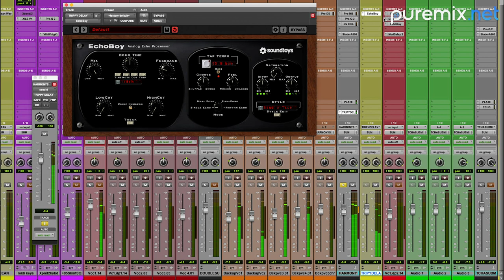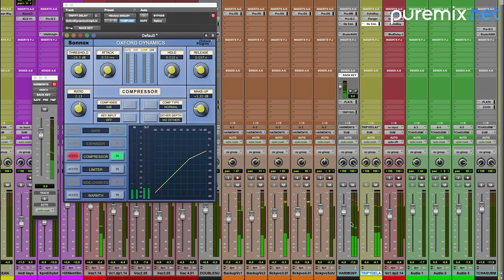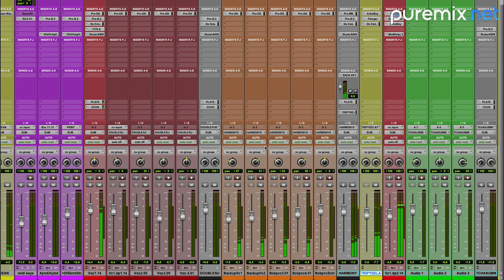Compression | Sidechaining Delays | Using A Compressor For Special Vocal Delay Effects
In our latest entry to the Pro Member Mix Series, Fab Dupont explained how the song “Some Summer Day” by Six of One has a distinctly psychedelic vibe, so it is fitting that he uses what he terms a “trippy delay” on it.

Compression is used in mysterious ways.  How about sidechaining delays?  We will be using a compressor for special vocal delay effects.  In this excerpt from Pro Member Mix Fix: Six Of One - Episode 3: Tweaking The Song Structure, Fab Dupont shows how to set up a delay that’s ducked with sidechain compression.

In our new blog article, we continue the conversation with a few additional ways you might automate your effects to keep things interesting as your mixes develop. Oh… and it includes a plugin with a duck on the GUI, called “Space Duck”. Brilliant.